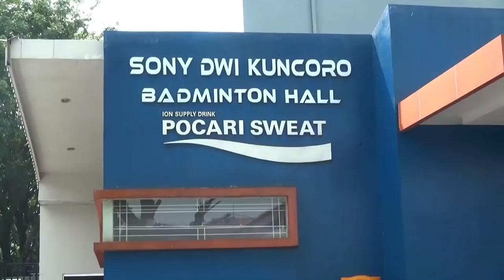Ini Dia Penampakan Sony Dwi Kuncoro Badminton Hall di Surabaya yang Wah!!!